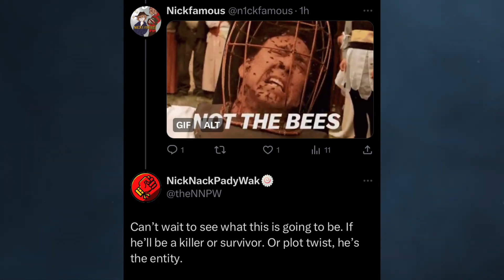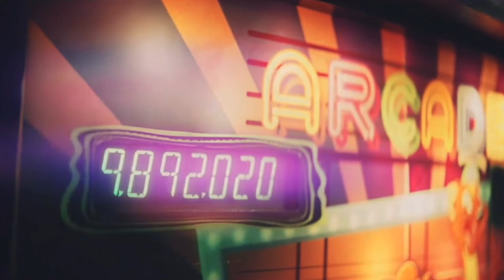Dead By Daylight - Nicolas Cage!?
Wow. This definitely takes the cake for “video I never expected to make”. Wake up babe, Nic Cage is coming to Dead By Daylight.